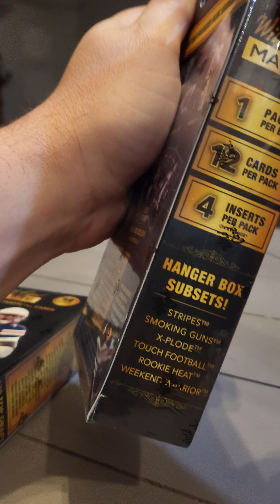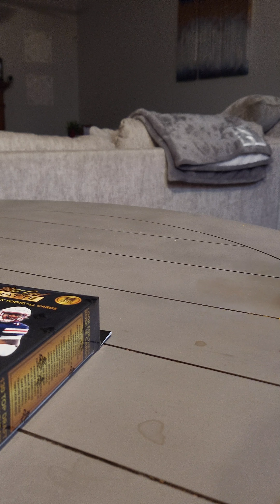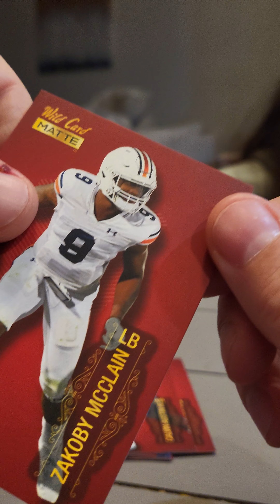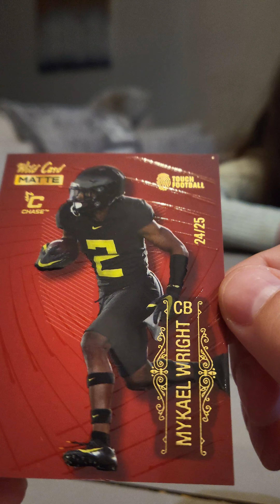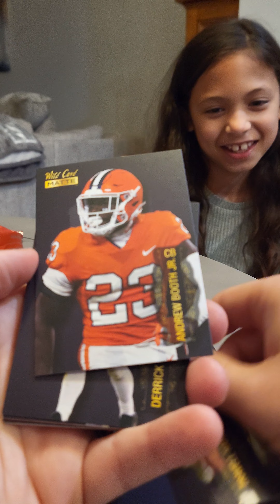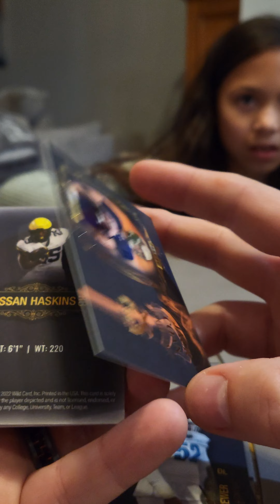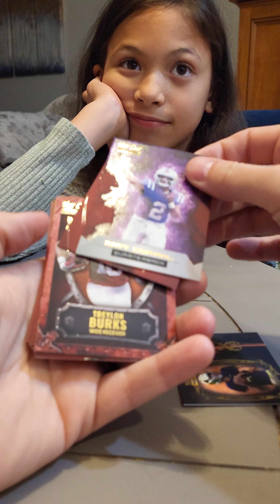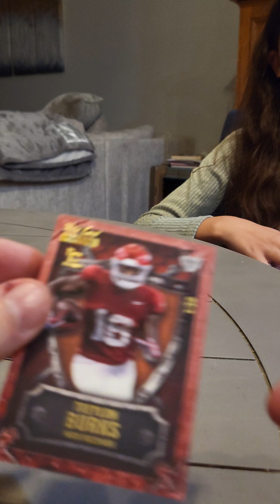Pack Battle w my kid.... the end won't shock you.